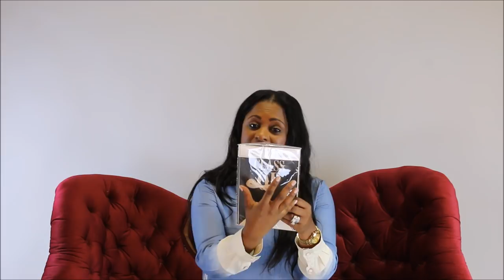Huge Dollar Tree Shopping Haul, What I Wore +More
Thanks so much Keelan Walker Photography for allowing me to use your studio and filming for me...

❤️ SILVER PIPE & DRAPE HARDWARE (seen in video):
LL4L MAILING ADDRESS:
225 South Spurr Street
Florence, AL 35630

Melanie